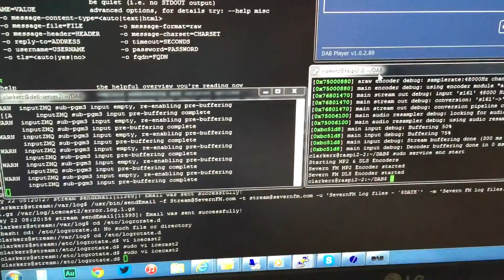DAB: Toolame with VLC enabled and hardware encoding - Skipping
Issue with skipping when using Toolame with VLC enabled and hardware decoding